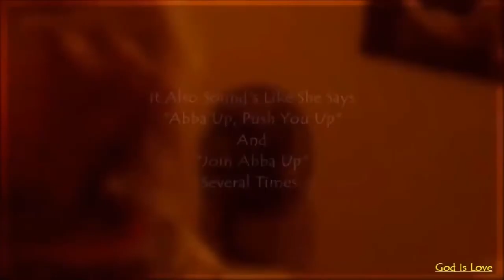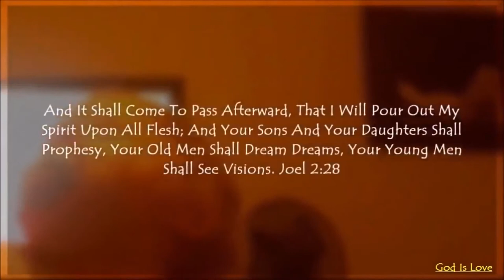toddler prophesying our kings return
The phrase king of kings is used in Scripture six times. Once, the title is applied to God the Father (1 Timothy 6:15), and twice to the Lord Jesus (Revelation 17:14; 19:16). The other three (Ezra 7:12; Ezekiel 26:7; Daniel 2:37) refer to either Artaxerxes or Nebuchadnezzar, kings who used the phrase to express their absolute sovereignty over their respective realms (Persia and Babylon). The phrase lord of lords is used by itself in Scripture twice and refers to God the Father (Deuteronomy 10:17; Psalm 136:3).